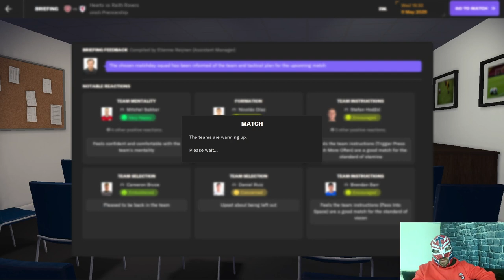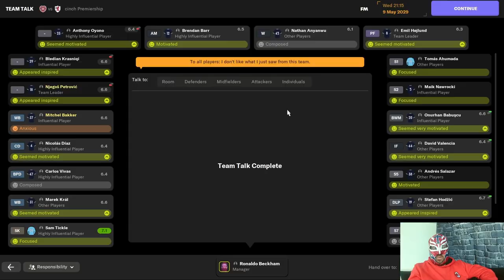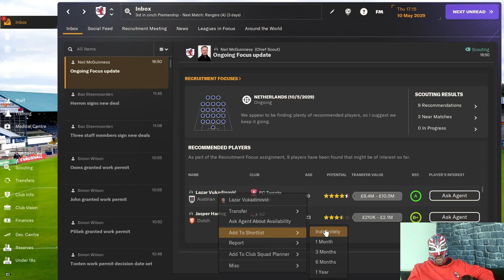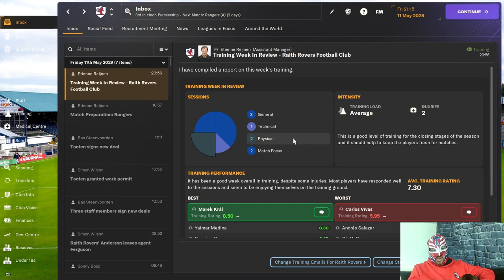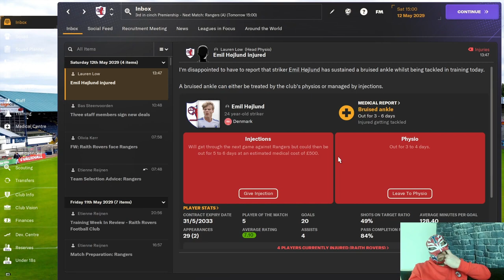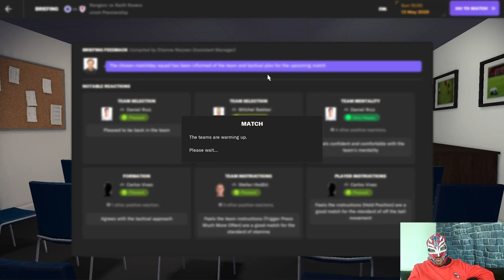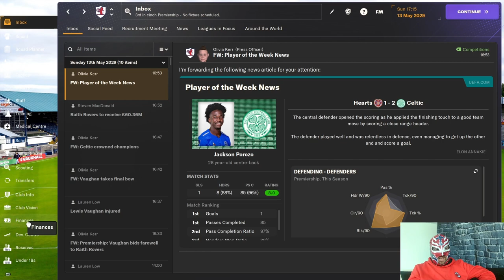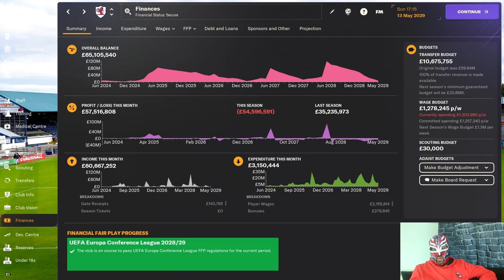FM24 Raither Rovers Episode 81- Is This The End You Decide!!!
We finish up the season. Is this the end of the series?